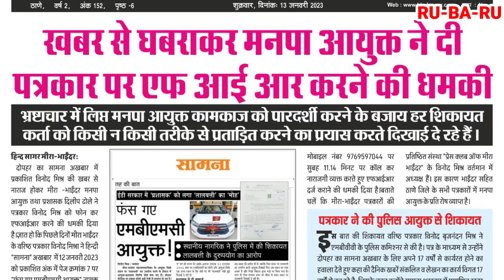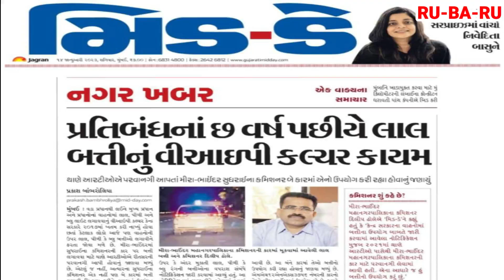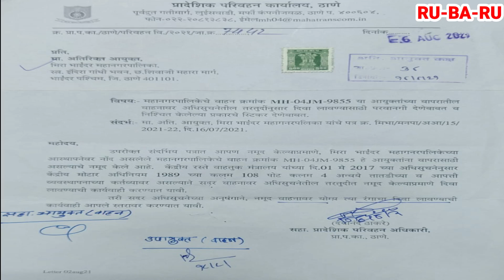एमबीएमसी आयुक्त ने दी पत्रकार को एफ.आई.आर. करने की धमकी || RU-BA-RU